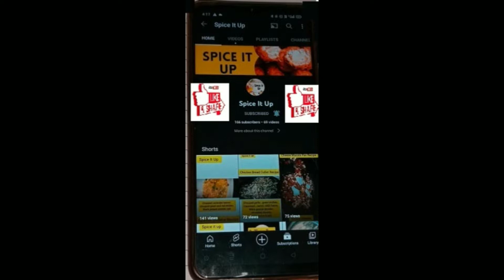Bombay Potatoes Recipe | How To Make Bombay Potatoes | बॉम्बे आलू पकाने की विधि | বোম্বে আলু রেসিপি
Video Highlights

What is Bombay aloo made of?
Why are they called Bombay potatoes?
What are Indian potatoes called?
What is in garam masala powder?
Can you eat Indian potato?